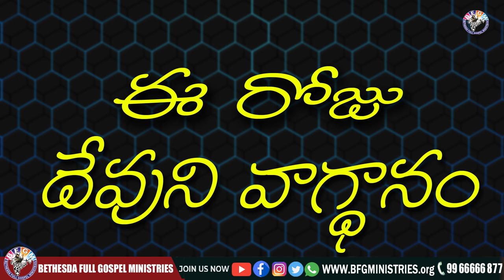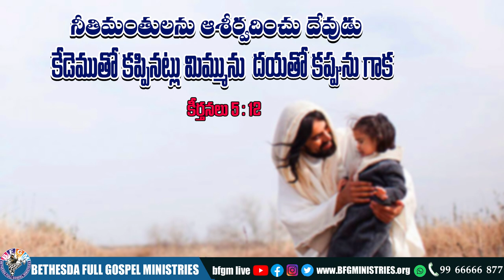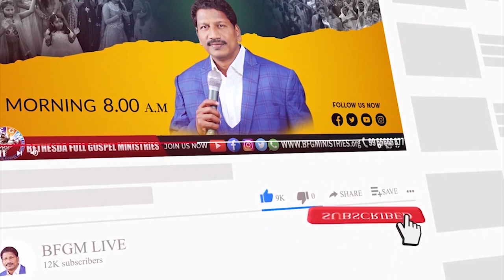Today's promise 16.11.2022 | BFGM LIVE